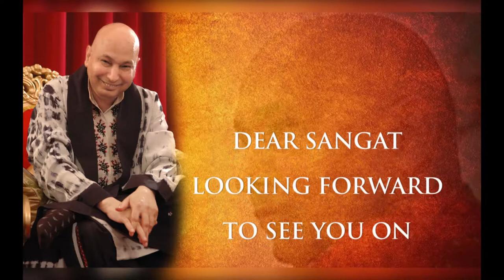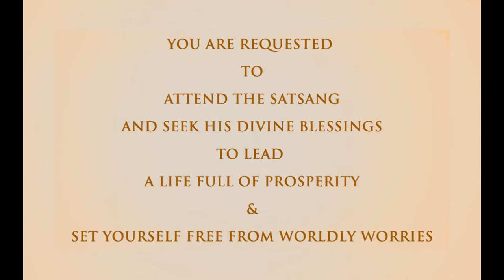Guru Ji Annual Satsang Gurgan